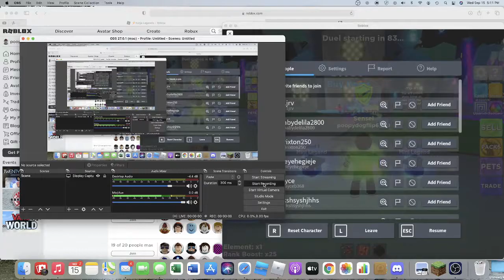lol im cool like my friend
sub and like or me will steal cookie